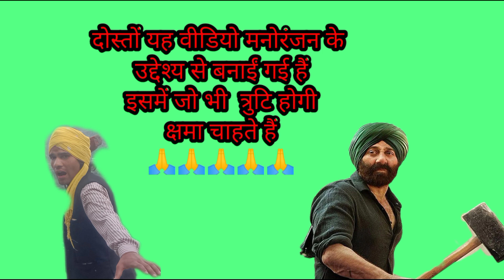Gadar2 Ek comedy Katha Gadar Ek Prem Katha , funny 🤣🤣 comedy video, Tamatar Jindabad, SunnyDeol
Gadar | Gadar2 | Gadar3 | Gadar comedy video , funny 🤣🤣🤣🤣 comedy video

gadar2
gadar
gadar3
Comedyvideo
funnyvideo
Sunnydeol
DigvijayKumar
utkarshsharma
ManishKumar
AshokKumar
ameeshapatel
bollywood
bollywoodmovies
tarasingh
asrafali
amleshpoori